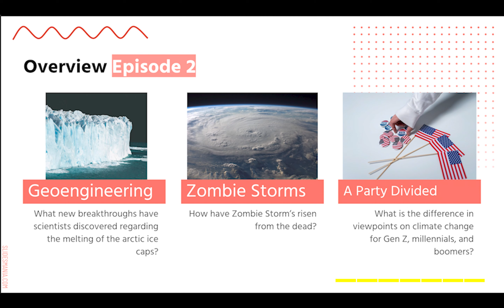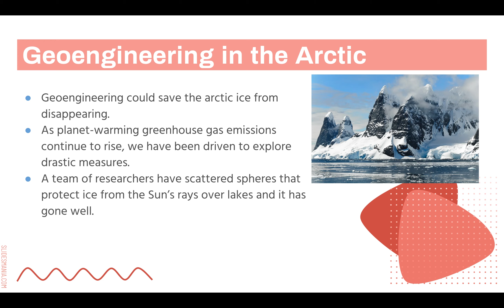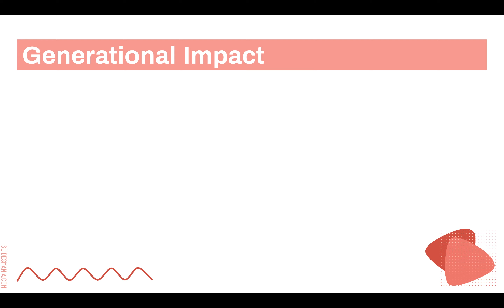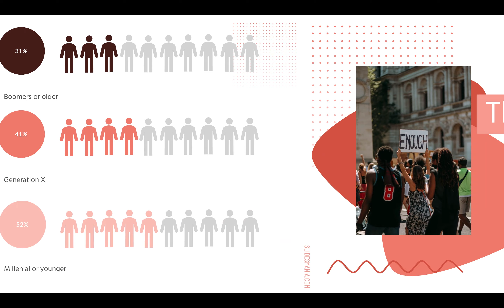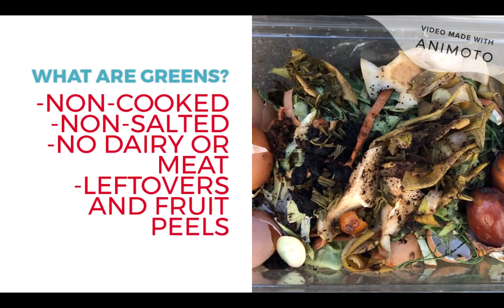Climate Youth News Ep. 2: Is Geoengineering our Future?